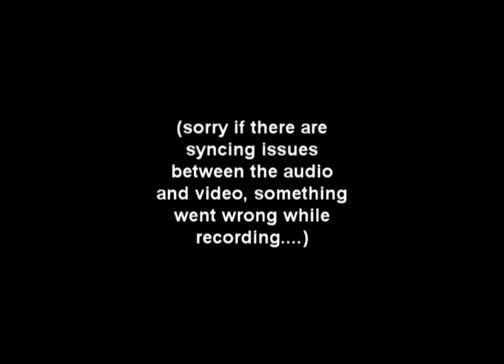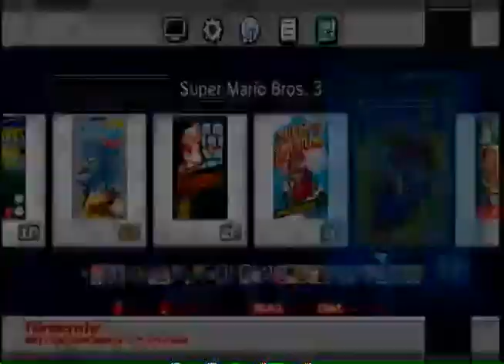ScottBeebiWan Plays: NES Classic